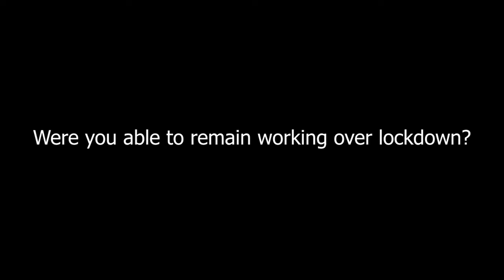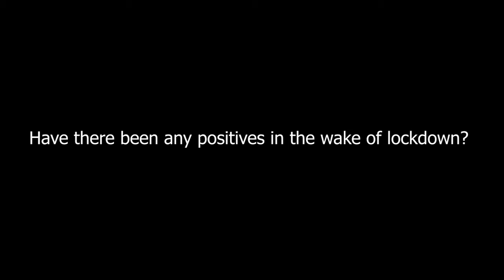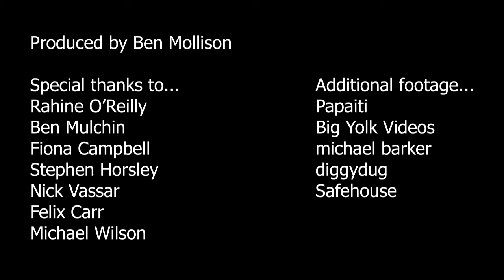Life Under Lockdown: NZ Music Industry during Covid-19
The unprecedented effect of the Covid-19 lockdown has had an ongoing impact for many industries. For musicians, venue owners, tour managers, and other music industry personnel, being faced with a complete shutdown of business provided many challenges that risked ongoing livelihoods and businesses. Via Zoom conversations, several music industry members from across NZ weighed in on their experiences during and post-lockdown. Those representatives were…

Rahine O’Reilly (owner of Meow, Wellington)
Ben Mulchin (owner of Valhalla venue and touring, Wellington)
Fiona Campbell (tour manager, drummer in Guardian Singles, Auckland)
Stephen Horsley (bassist and vocalist in Swallow the Rat, Auckland)
Nick Vassar (co-owner of Darkroom, Christchurch)
Felix Carr (guitarist and vocalist in SODA BOYZ, Palmerston North)
Michael Wilson (owner of Dog With Two Tails, Dunedin)